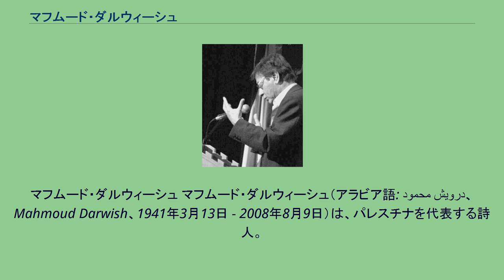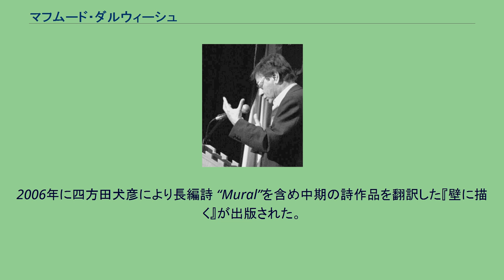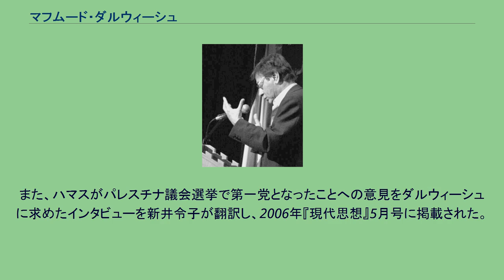マフムード・ダルウィーシュ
マフムード・ダルウィーシュ マフムード・ダルウィーシュ（アラビア語: محمود درويش‎、Mahmoud Darwish、1941年3月13日 - 2008年8月9日）は、パレスチナを代表する詩人。
パレスチナの独立宣言の起草者。
パレスチナ人をめぐる抑圧や不安、そして抵抗を託した彼の詩は多くの人に愛され、ヘブライ語、日本語を含む22の言語に翻訳された。
元々はイスラエル共産党の活動家だったが離党。
ソビエト連邦のモスクワ大学への留学後にレバノンに渡り、1973年パレスチナ解放機構に入り、執行委員会のメンバーとなった。
心臓疾患の治療のため渡米。
2008年、手術後の合併症により死去した。
最期の居住地となったラマッラーではアラファート議長以来、パレスチナ史上2人目となる国葬が行われ、アッバース大統領は3日間の服喪を決定した。
アラビア語で執筆されたダルウィーシュの著作の多くは英語に翻訳されている。
研究書も出版されており、雑誌にも研究論文が発表されている。
日本において、ダルウィーシュの作品の翻訳や紹介は1970年代から詩人の土井大助によって開始された。
ダルウィーシュは1974年に日本を訪問している。
2006年に四方田犬彦により長編詩 “Mural”を含め中期の詩作品を翻訳した『壁に描く』が出版された。
雑誌では、実村文による「彼は自分を殺しにきた男を抱きしめる」の翻訳、解説が雑誌『前夜Zen-ya 2006 冬』に掲載された。
また、ハマスがパレスチナ議会選挙で第一党となったことへの意見をダルウィーシュに求めたインタビューを新井令子が翻訳し、2006年『現代思想』5月号に掲載された。
アラブ文学研究者の岡真理や政治学者の早尾貴紀らがその著作でダルウィーシュに言及している。